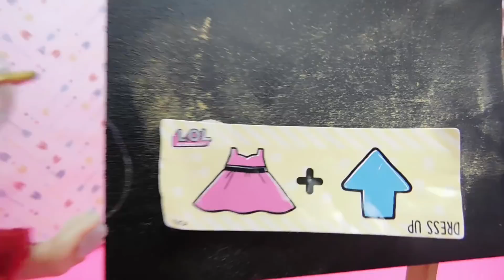👩‍🏫 School of LOLs 📓with new BOY LOL 👶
Student Teacher Rainbow Kate has a hard time on her first day of teaching a sassy class of LOL dolls. Plus, much demanded - the first BOY LOL doll - Boy BB 😂

Official ToyHouseHD Gear!! 😘😍😘